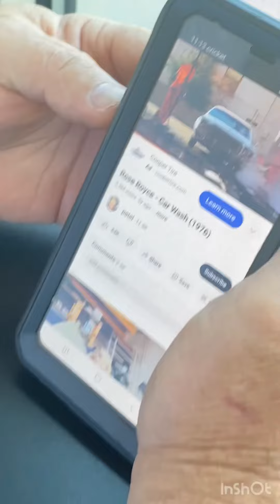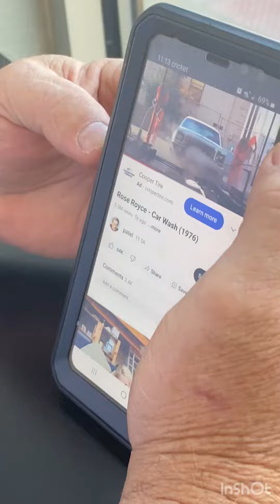CAR WASH baby!!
First time in a year! Hope it holds together after the dirt is removed!